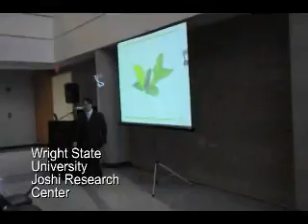Micro Air Vehicle Demo -- Dayton, OH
Wright State University demonstrated a micro air vehicle (MAV) designed by Cheng-Kuei Hsu, Ph.D., a postdoctoral researcher. It was flown by Alex Feist, a WSU freshman and RC aircraft hobbyist. The MAV weighs 10 grams and has four flapping wings powered by a battery.